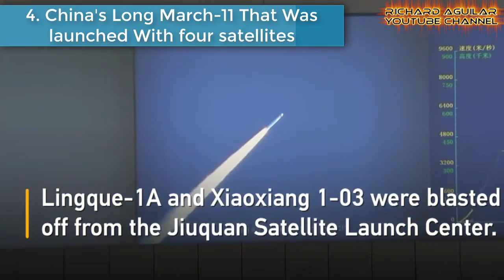China vs USA High-Tech Rocket Launches! Watch And Know Which Is The Best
As time moves on, we have witnessed rapid development and advances of technology in close race mostly between highly developed countries in the world.

But today, it’s all about new space rocket launches that we are going to take a look at from these two progressive countries in the world – THE USA AND CHINA. So, in this video, get ready to see how the USA and China Launched into space their highly advanced space Rockets.

Video Quick Summary
1. China’s Offshore Rocket Launch
2. China's Long March Rockets Complete 300 Launches
3. iSpace Made historic Orbital Rocket Launch
4. China's Long March-11 That Was launched With four satellites
5. NASA’s Orion spacecraft That Was Tested
6. The Launch of SpaceX’s Falcon 9 Rocket With 5,000 Pounds of Cargo
7. The Launch of SpaceX's Falcon Heavy Rocket With 3 Boosters Landed Successfully